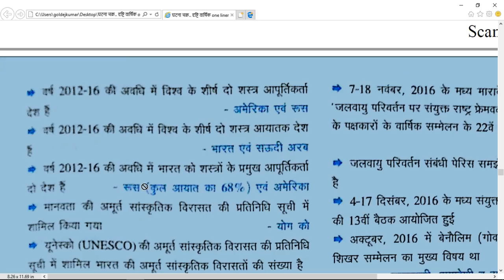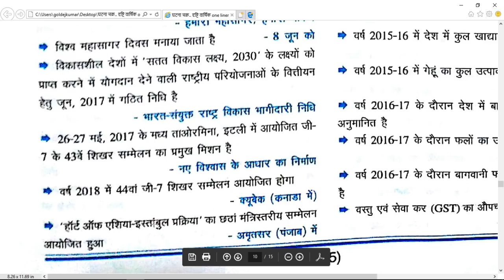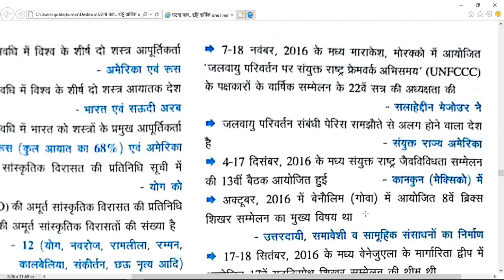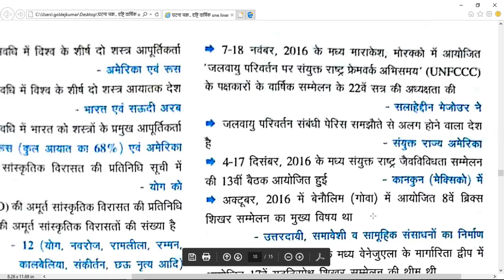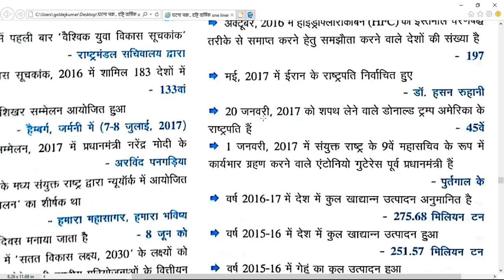घटनाचक्र(DRISTI 2017)PART-4||UPPCS 2017 PRE ||DOWNLOAD MAGAZINE( OUR WEBSITE)